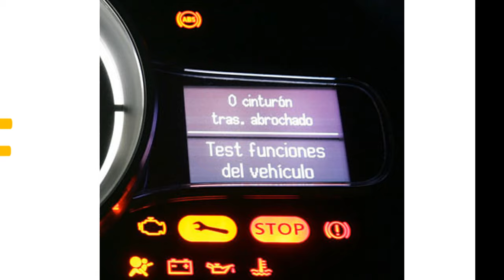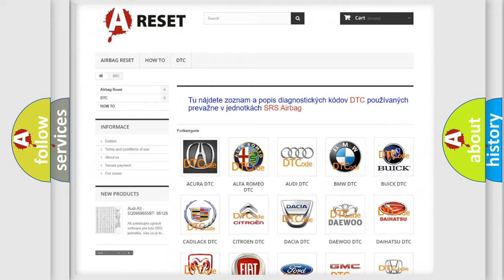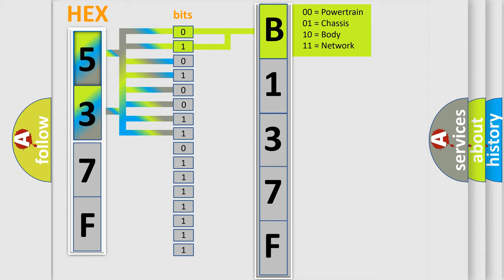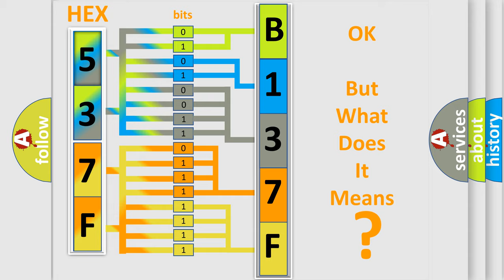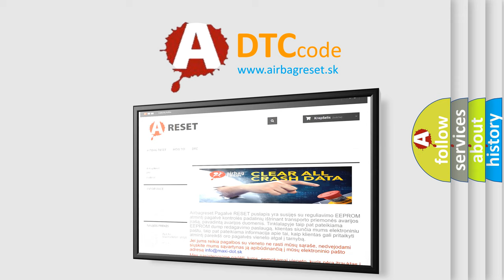DTC Lincoln B137F-09 Short Explanation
Contents:
0:21 Basic DTC analysis according to OBD2 protocol standard.
1:48 Insight into programming
2:58 A diagnostically understandable description of the Diagnostic Trouble Code
3:05 Basic error definition

Make:
Lincoln
Code:
B137F 09
Definition:
Up or Down Shift Switch-Circuit Short To Ground
Description:
The Paddle Shifters are integral to the Remote Radio Switches. The Paddle Shifters in the two Remote Radio Switch units are normally open MUX switches that are hard wired to the Right Steering Wheel Switch (Speed Control Switch). The Right Steering Wheel Switch (Speed Control Switch) provides a 5 volt signal and return circuit to the switches. Both switches share the signal and return circuits. The Right Steering Wheel Switch senses the status of the switches by reading the voltage drop of the signal circuit.
Cause:
PADDLE SHIFT SWITCH SIGNAL CIRCUIT SHORTED TO GROUNDLEFT OR RIGHT PADDLE SHIFT SWITCHSTEERING COLUMN CONTROL MODULE (SCCM)
Failure Type:
Component Failure